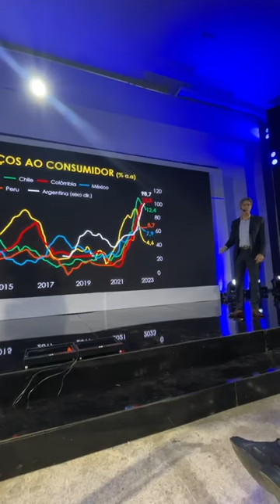País com inflação mais baixa do que o Brasil? Quase não tem.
A inflação no Brasil, historicamente, sempre foi mais alta até do que a maioria dos países latino-americanos. Isso mudou, hoje é disparada a mais baixa. E não é só na América Latina. Comparando com os países desenvolvidos, como Estados Unidos, Alemanha, Zona do Euro e Reino Unido, surpreendentemente, já era o Brasil o país com a inflação mais baixa quando fiz essa palestra e ela caiu ainda mais de lá para cá. Assista e entenda.